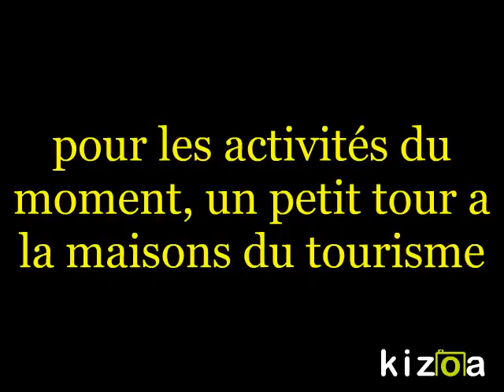Montage Vidéo Kizoa: Bouillon par Marc Vcb photographe